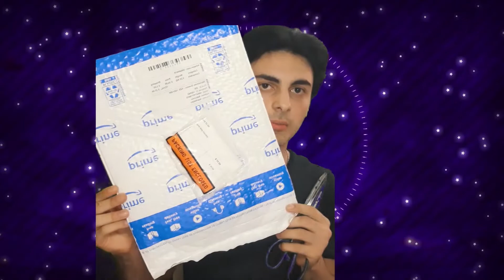Ramı artıraraq komputerimdə bütün oyunları oynaya bilərəm mi?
Salam dostlar bu videoda ramı artırmaqla performansı artıra bilmədiyinizi sizlərə göstərdim. Ram sizin ən sonda düşünəcəyiniz bir şey olmalıdı. Komputer alarkən ən əsas proçessor və videokartaya diqqət edin çünkü oyun üçün ən əsas şeylər bunlardı. Ofis komputeri lazımdırsa aşağı ram və zəif videokart ama güclü proçessor lazımdır. Montaj üçün komputer istəyirsinizsə sizə böyük ram videokart və proçessor tövsüyə edirəm.